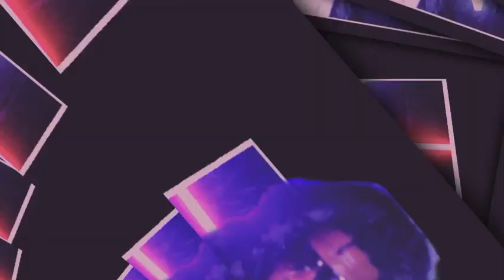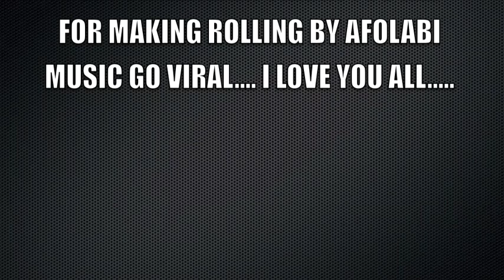AFOLABI MUSIC - ROLLING X PRODUCED BY ROBINSON (OFFICIAL PROMO VIDEO)(NOT ACTUAL MUSIC VIDEO)